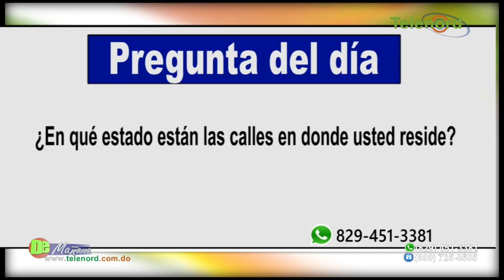Denuncian calles en mal estado en varios sectores de SFM – Tema central en De Mañana